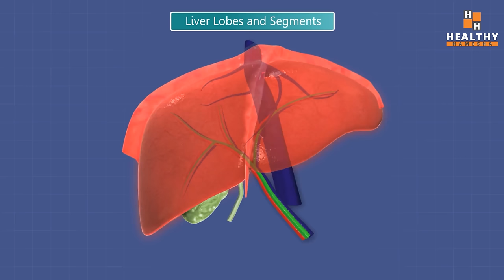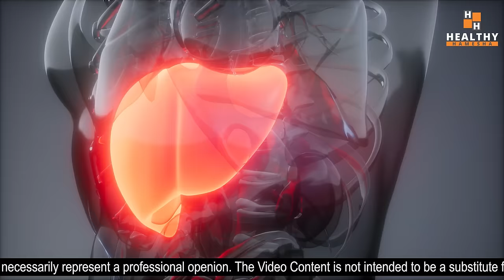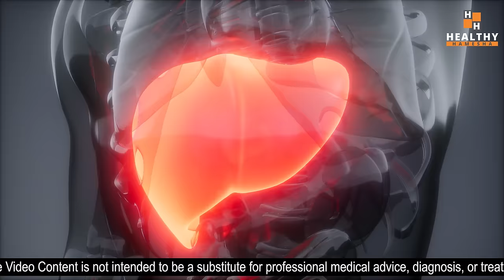Best Way To Detox Your Liver Naturally | लिवर Detox कर इसे Strong कैसे बनाएं? | Healthy Hamesha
In this video Dr Saleem Zaidi will tell you about some very potent herbal home remedies to detox liver  and make it healthy and strong.

Product recommended in this video -

Qualiv-Z Syrup (Sugar Free)

Liver detox is very important to ensure that it works optimally for life.

This video will tell you about 3 simple measures to cleans liver. These 3 home remedies for liver health will not only detoxify liver but also make it strong. Healthy and strong liver is very important for healthy life.

In this video you will also know about some important tips to make liver healthy and remove excess fat around it (fatty liver).

Fatty liver is a very common problem of liver that can progress to cirrhosis and complete liver failure if untreated.

इस वीडियो में डॉ सलीम जैदी आपको लीवर को डिटॉक्स करने और उसे स्वस्थ और मजबूत बनाने के कुछ बहुत ही शक्तिशाली हर्बल घरेलू उपचारों के बारे में बताएंगे।

लिवर डिटॉक्स यह सुनिश्चित करने के लिए बहुत महत्वपूर्ण है कि यह जीवन के लिए बेहतर तरीके से काम करता है।

यह वीडियो आपको लिवर को साफ करने के 3 आसान उपायों के बारे में बताएगा। लीवर की सेहत के लिए ये 3 घरेलू नुस्खे न सिर्फ लीवर को डिटॉक्सीफाई करेंगे बल्कि मजबूत भी बनाएंगे। स्वस्थ और मजबूत लीवर स्वस्थ जीवन के लिए बहुत जरूरी है।

इस वीडियो में आप लीवर को स्वस्थ बनाने और उसके आसपास की अतिरिक्त चर्बी (फैटी लीवर) को दूर करने के कुछ महत्वपूर्ण टिप्स के बारे में भी जानेंगे।

फैटी लीवर लीवर की एक बहुत ही आम समस्या है जो सिरोसिस में बदल सकती है और अगर इलाज न किया जाए तो लीवर पूरी तरह से खराब हो सकता है।

फैटी लीवर, लीवर डिटॉक्स करने और लीवर फंक्शन को बढ़ावा देने के लिए इन घरेलू उपचारों को समझने के लिए पूरा वीडियो देखें।